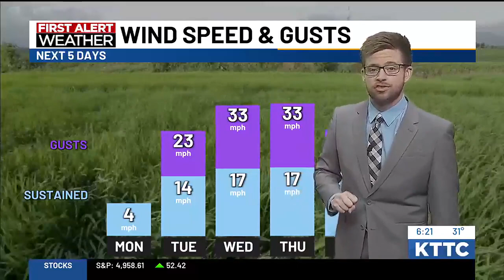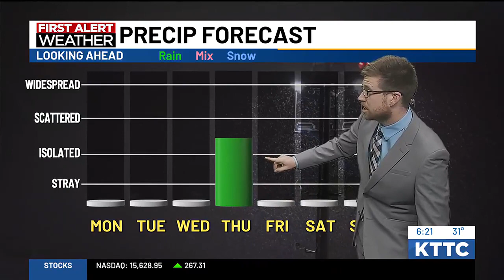Above average and quiet start to the week